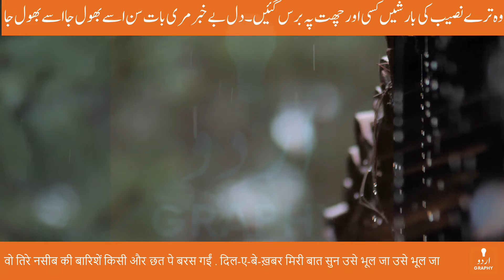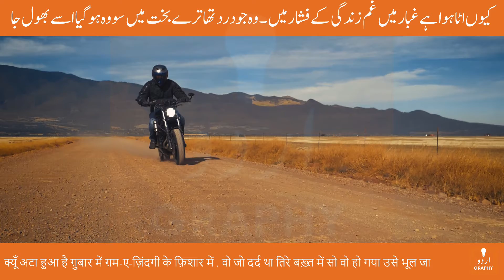Kahan Aake Rukne The Raaste Kahan Mod Tha Usse Bhul Ja | Amjad Islam Amjad poetry | Urdugraphy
Poet: Amjad Islam Amjad | امجد اسلام امجد | अमजद इस्लाम अमजद

کہاں آ کے رکنے تھے راستے کہاں موڑ تھا اسے بھول جا

وہ جو مل گیا اسے یاد رکھ جو نہیں ملا اسے بھول جا

وہ ترے نصیب کی بارشیں کسی اور چھت پہ برس گئیں

دل بے خبر مری بات سن اسے بھول جا اسے بھول جا

میں تو گم تھا تیرے ہی دھیان میں تری آس تیرے گمان میں

صبا کہہ گئی مرے کان میں مرے ساتھ آ اسے بھول جا

کسی آنکھ میں نہیں اشک غم ترے بعد کچھ بھی نہیں ہے کم

تجھے زندگی نے بھلا دیا تو بھی مسکرا اسے بھول جا

کہیں چاک جاں کا رفو نہیں کسی آستیں پہ لہو نہیں

کہ شہید راہ ملال کا نہیں خوں بہا اسے بھول جا

کیوں اٹا ہوا ہے غبار میں غم زندگی کے فشار میں

وہ جو درد تھا ترے بخت میں سو وہ ہو گیا اسے بھول جا

تجھے چاند بن کے ملا تھا جو ترے ساحلوں پہ کھلا تھا جو

وہ تھا ایک دریا وصال کا سو اتر گیا اسے بھول جا

कहाँ आ के रुकने थे रास्ते कहाँ मोड़ था उसे भूल जा

वो जो मिल गया उसे याद रख जो नहीं मिला उसे भूल जा

वो तिरे नसीब की बारिशें किसी और छत पे बरस गईं

दिल-ए-बे-ख़बर मिरी बात सुन उसे भूल जा उसे भूल जा

मैं तो गुम था तेरे ही ध्यान में तिरी आस तेरे गुमान में

सबा कह गई मिरे कान में मिरे साथ आ उसे भूल जा

किसी आँख में नहीं अश्क-ए-ग़म तिरे बअ'द कुछ भी नहीं है कम

तुझे ज़िंदगी ने भुला दिया तू भी मुस्कुरा उसे भूल जा

कहीं चाक-ए-जाँ का रफ़ू नहीं किसी आस्तीं पे लहू नहीं

कि शहीद-ए-राह-ए-मलाल का नहीं ख़ूँ-बहा उसे भूल जा

क्यूँ अटा हुआ है ग़ुबार में ग़म-ए-ज़िंदगी के फ़िशार में

वो जो दर्द था तिरे बख़्त में सो वो हो गया उसे भूल जा

तुझे चाँद बन के मिला था जो तिरे साहिलों पे खिला था जो

वो था एक दरिया विसाल का सो उतर गया उसे भूल जा